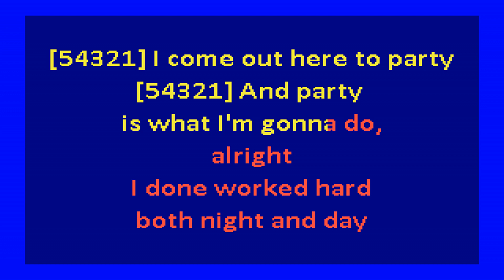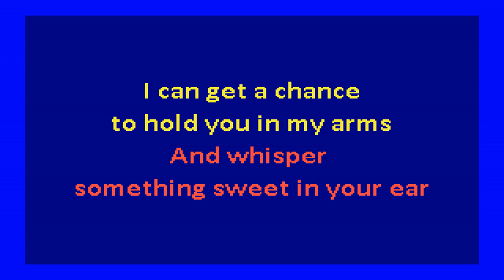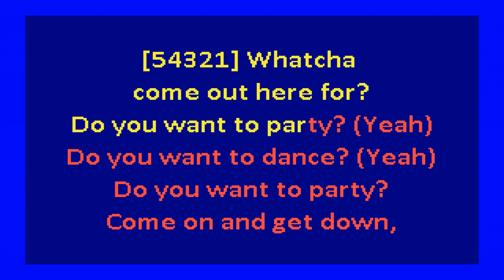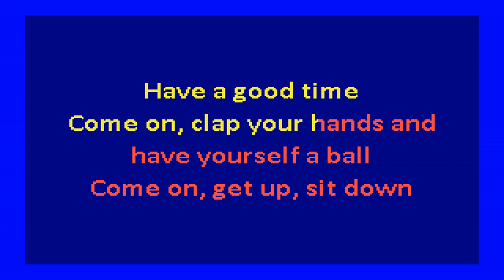Teddy Pendergrass - Get Up, Get Down, Get Funky, Get Loose (karaoke)